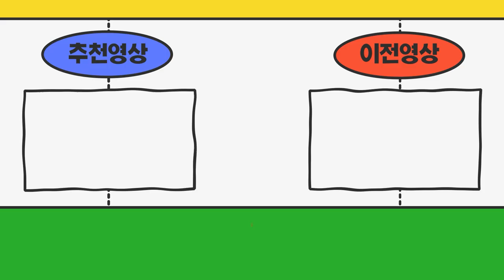부산광역시입니다 서류준비되어서 1톤트럭번호판 내일계약하러 사무실 방문해도 될까요?